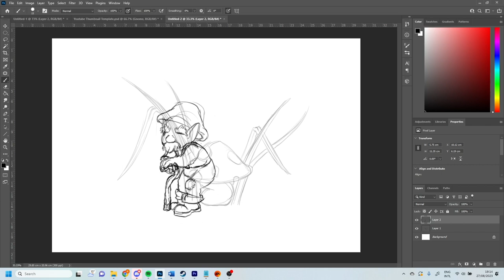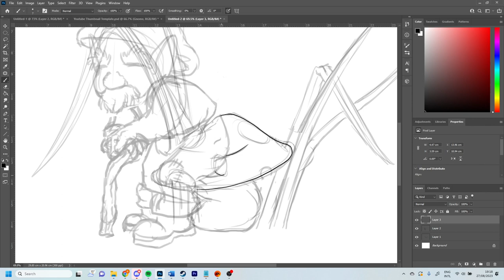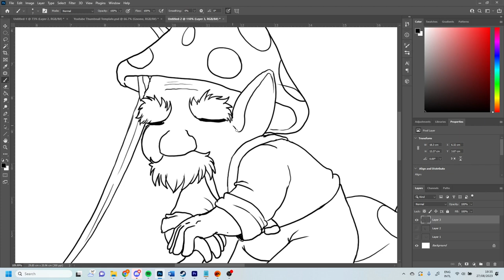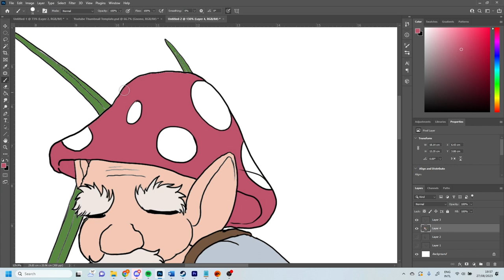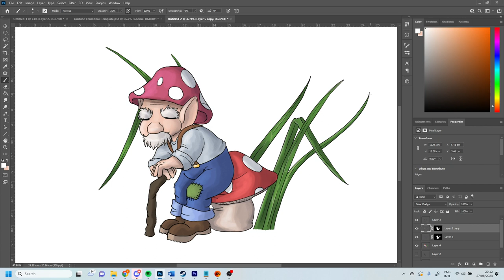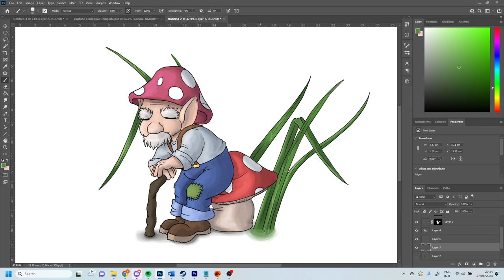Gnome Timelapse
An old gnome sits on a toadstool, reminiscing over his youth. A youth of slaying fiercesome dragonflies and downing pints of acorn ale. At least, that's how he remembers it. Personally, I remember him as the wood sorrel farmer down by the brook.